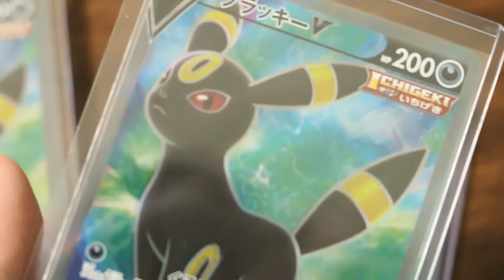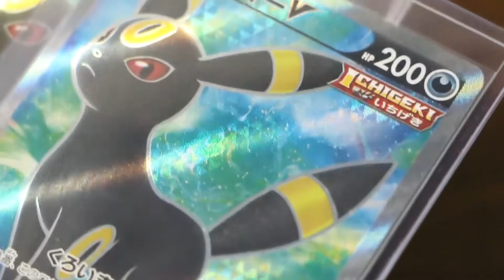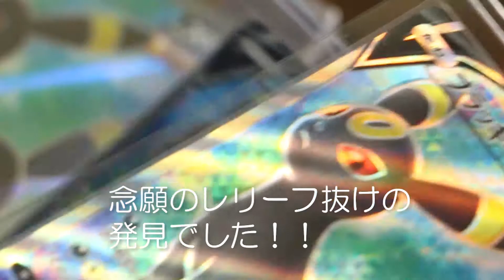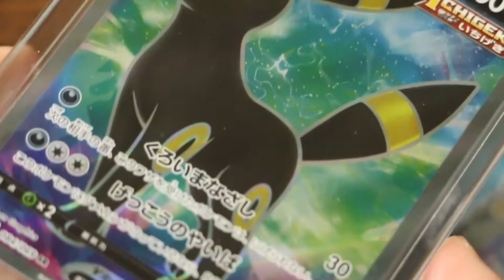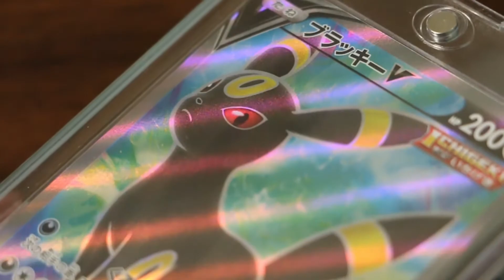トレカショップで、おさえておきたいルーティン(ポケカ) レリーフ抜けカードも見つかる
【使用している音楽・イラスト】
・効果ラボ
・YouTubeオーディオライブラリ
・DOVA-Syndrome
・いらすとや